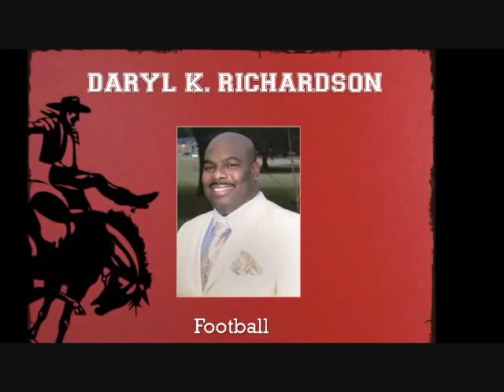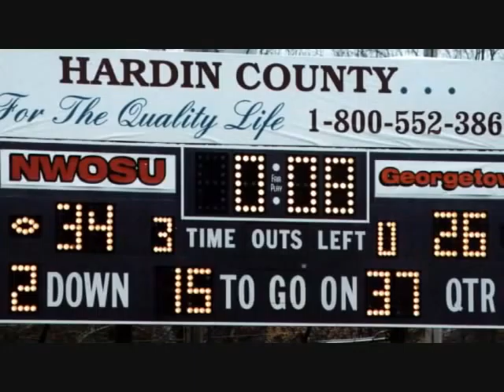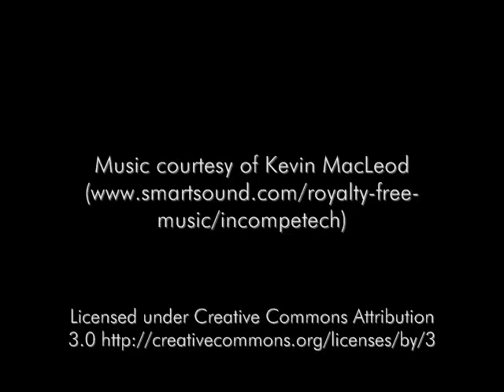Slide Show prepared for 2013 Sports Hall of Fame Luncheon, Feb. 9, 2013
Marie Kadavy, communications and marketing manager for the Northwestern Foundation and Alumni Association, prepared this slide show of images of the newest members to be inducted into the Sports Hall of Fame. The 2013 inductees include Lynette Clark-Brown, women's basketball; Patrick J. Crayton, football; Daryl K. Richardson, football; and Stephani Bontrager Yunker, women's basketball. To read more about the inductees, please